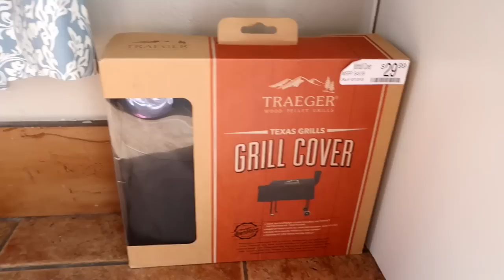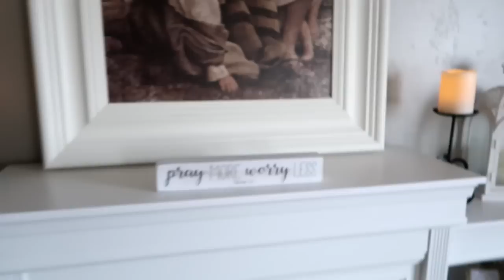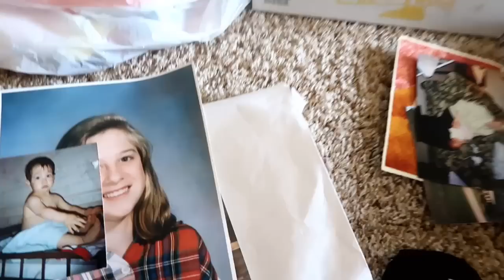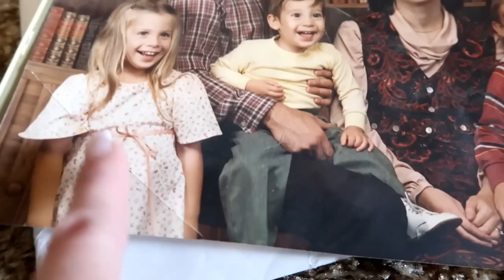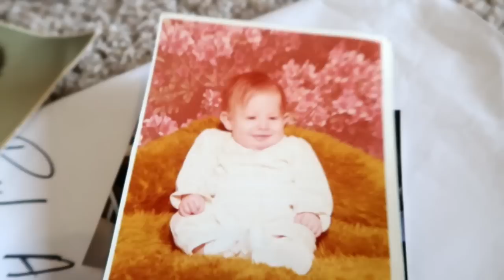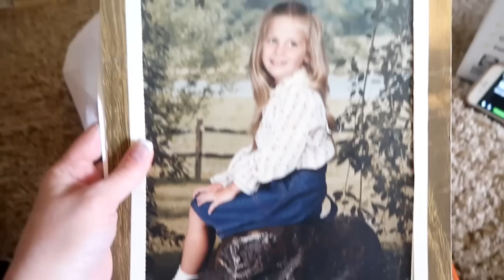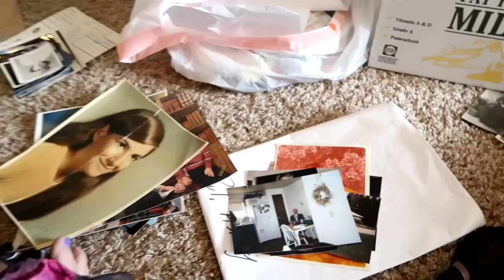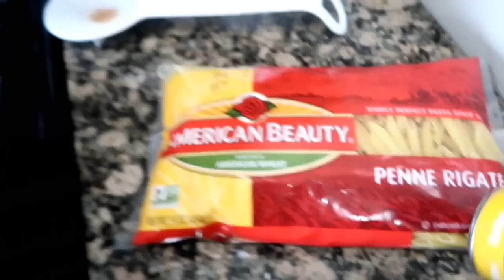Family Is Home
Love being home with the family and making memories. I love reflecting on the past and seeing what makes me.
Catalina Swimsuits